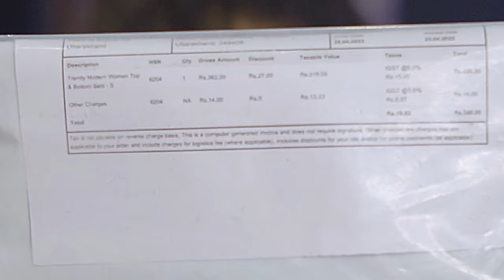*huge* CO-ORDS SETS from MEESHO 💕| Tryon | honest review || gimaashi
Hey guys💕
As you guys wanted me to do CO-ORDS SETS HAUL , here it is💁🏻‍♀️

Baki apne dekha hi hoga .. jo wrong product receive hua wo bht hi disgusting tha😠
I knw aisa kaafi bar hojata h..

Kya apke sath bhi hua h aisa kbhi😓

👇🏻 Baki I’m attaching all the product links here👇🏻

♦️sky blue floral print set ( s-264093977)
Not available

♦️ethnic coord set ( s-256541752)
Not available

♦️purple pink pant- plaza set (s-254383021)

♦️Red black floral print set (s- 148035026)

♦️kaftan top pant set (s- 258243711)

♦️Multicolored top with skirt (s-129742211)

♦️frill Jumpsuit green n white
Not available

♦️3 piece shirt set
Not available

♦️Black n white skirt top set

♦️sky blue top n skirt

♦️fancy retro women Red top n shorts set

♦️white top n plazzooo set

Keep supporting ✨

Love
Gimaashi